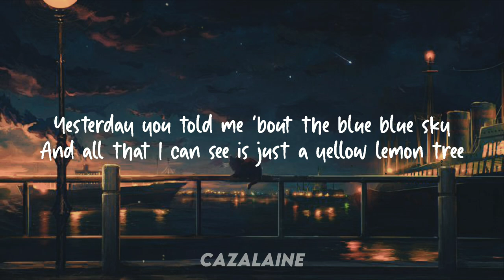Ghea Indrawari - Lemon Tree//Lyrics